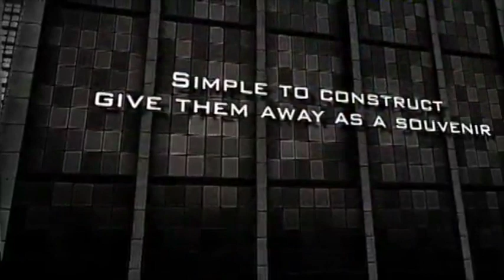Totally Crazy Bands by Rasmus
World Magic Shop DO NOT SELL Every product listed anymore. for the items we sell. Quality not Quantity :-) The first real lookin', "Linked Rubberbands", that you can give away (permanently Linked) as a Souvenir to the spectator. Let them choose two single and ungimmicked rubberbands and instantly link them visually together in front of their eyes.

The preparation is absolutely undetectable to the naked eye. A souvenir, that they never ever will forget. Detailed and professional instructions shot in HD quality. Over 80 minutes of explanations, Live footage, Close up and over the shoulder shots and extremely detailed instructions.

Learn the strong 3 phase routine of Rasmus' Take on the Crazy Man's Handcuffs. Learn the strong moves and subtleties in a couple of days and bring your CMH to the highest level.

Also included: Rasmus' Take on the Torn and Restored Rubberband. You will also learn a unique Way of doin' the Jumpin' Rubberband, that will fool your spectators and also Magicians.

Band through Wrist is a very Crazy and new effect, out of the Brain of Rasmus. One rubberband jumps from your wrist to the wrist of your spectator. So powerful and strong it will leave your spectator speechless.

Rasmus explains a strong Presentation of the Rising Ring on Rubberband, that the audience will never forget.

One more effect is the rubberband through ring. Quick, easy and strong magic. As a bonus, Rasmus reveals to you a perfect way of showing two linked bands as two single ones. This move was never tought before. One band penetrates completely Visual the other Band.

And finally, as a super special bonus, Dan Harlan's Crazy Twist Vanish. One band magically melts into an other band and disappears. It looks like trick photography. You are left with just one rubberband and an amazed spectator.

All effects are very visual and powerful. Everything on the DVD is easy to learn and explained in full detail with very clear footage quality that will help you to see and understand every detail super fast and easy.